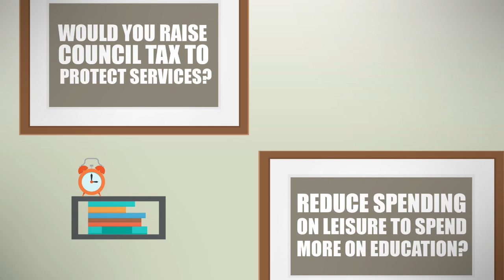RCT Together Episode 2